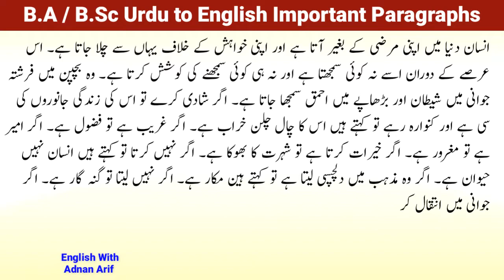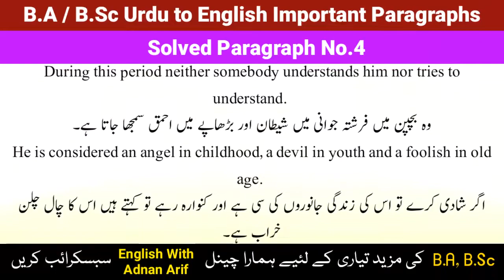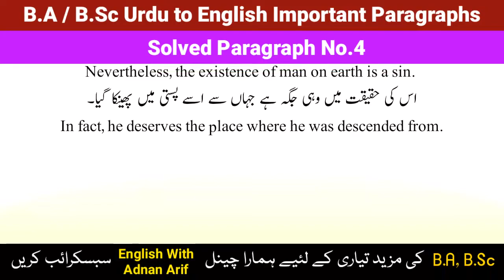B.A,B.Sc Paragraph 4-Urdu To English Solved-Guess Paper For Traditional & Online Exam-100% Kamyabi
Solved Important Urdu To English Paragraphs for BA, BSc, Students - In Main Se Zaroor Paper Main Aye Ga InshaAllah -  Good Luck! FOR Traditional and Online Exams

BSc Students Paper Pattern Confusions and Solutions بہت ضروری ہے ابھی دیکھ لیں

 بچو مفت کے 20 نمبر ہیں! یہ پیراگرافز مت چھوڑنا - لازمی ان میں سے آئے گا ایک پیراگراف دعاؤں میں یاد رکھیں!